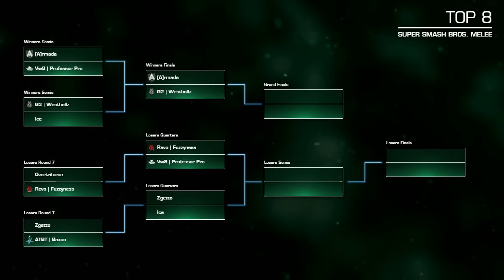Syndicate - G2 | Westballz (Falco) Vs. Ice (Fox) - Winners Semis - Melee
Syndicate
Utrecht, Netherlands